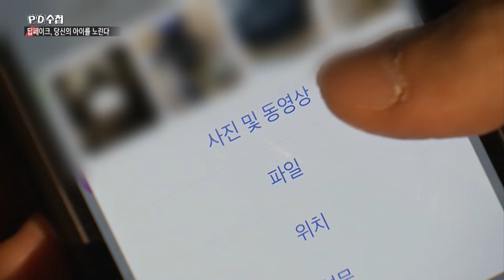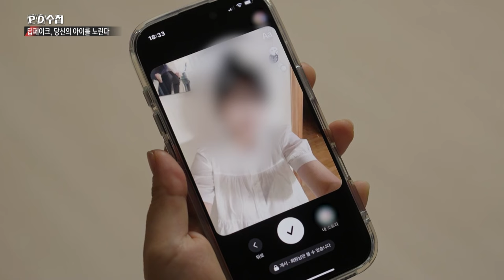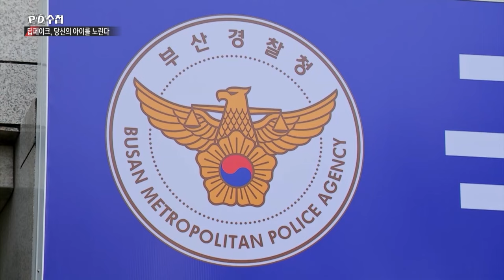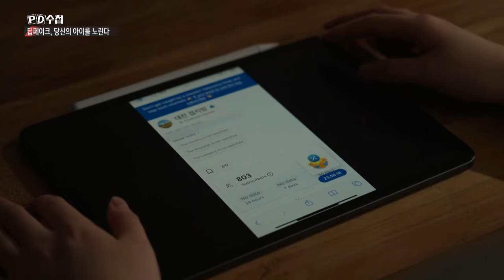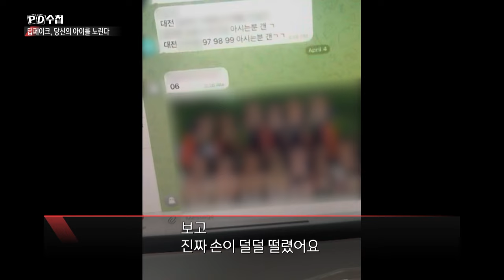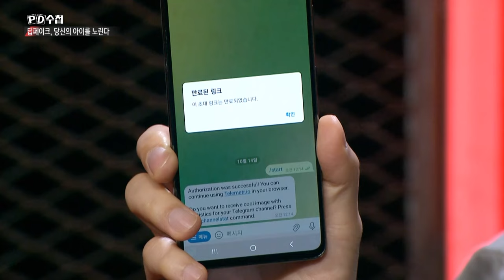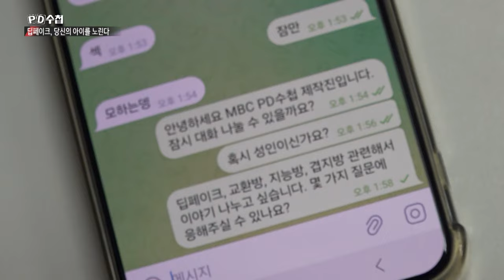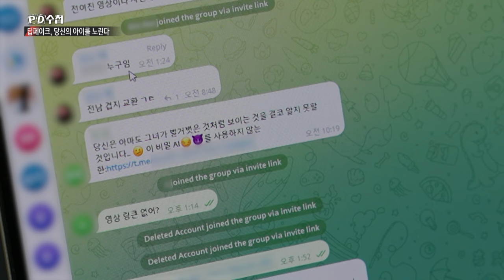[PD수첩 10분 컷] 학교 안 '딥페이크 성범죄' 심각...가해 학생 "잘못이라고 생각 안 한다"- 2024년 10월 15일 방송